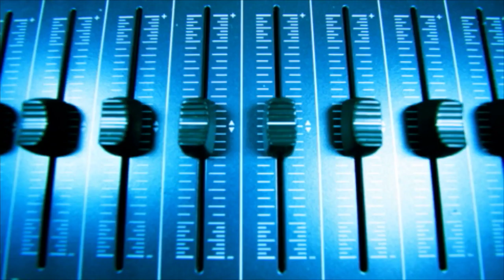Musical Monster Jam - Ricky Stokes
Will Griffiths interviews the shows first Gospel Artist. Award winning song writer Ricky Stokes!